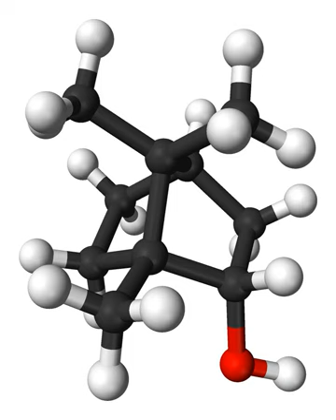Borneol | Wikipedia audio article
This is an audio version of the Wikipedia Article:
Borneol

SUMMARY
Borneol is a bicyclic organic compound and a terpene derivative. The hydroxyl group in this compound is placed in an endo position.  There are two different enantiomers of borneol. Both d-(+)-borneol and l-(–)-borneol are found in nature.